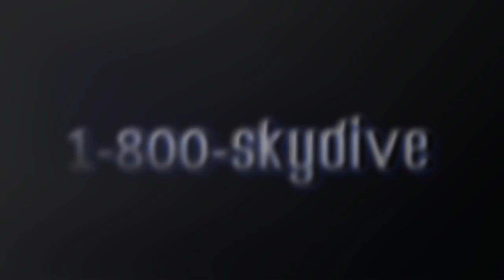Emily Perkins's Tandem skydive!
Emily Perkins's tandem skydive on Saturday, June 22, 2019 with Lu at Skydive Indianapolis.  Located in Frankfort, IN, Skydive Indianapolis is THE place for tandem, AFF and experienced skydivers.  Come out and Skydive Indiana, Skydive Kentucky, and Skydive Ohio!

--- Intro ---

--- Pre Jump ---

--- Freefall Music ---